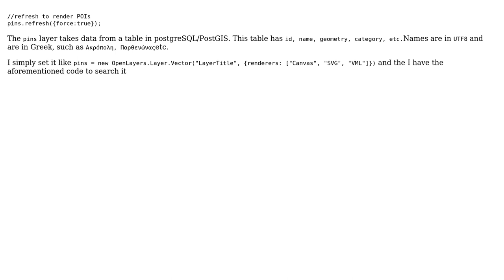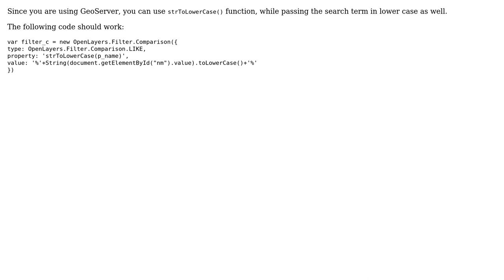GIS: Case insensitive CQL-OpenLayers filter?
With thanks & praise to God, and with thanks to the many people who have made this project possible! | Content (except music & images) licensed under CC BY-SA | Music | Images & others | With thanks to user slevin user PolyGeo user Devdatta Tengshe and the Stack Exchange Network Trademarks are property of their respective owners. You are responsible for your own actions.